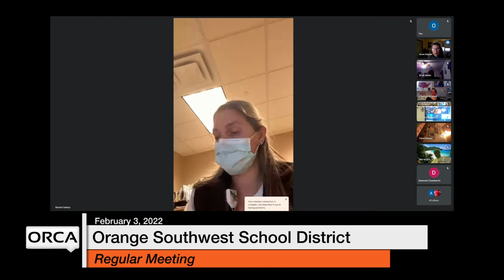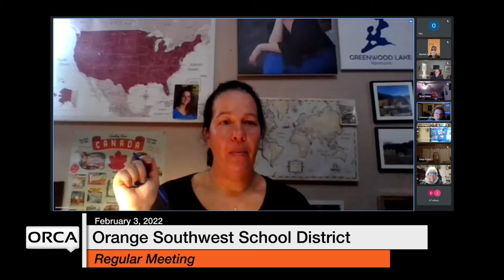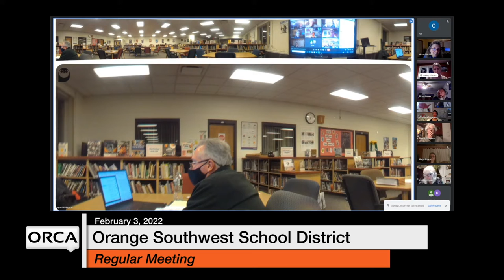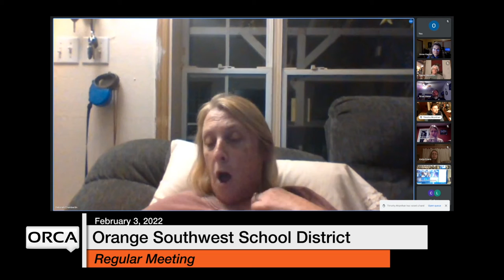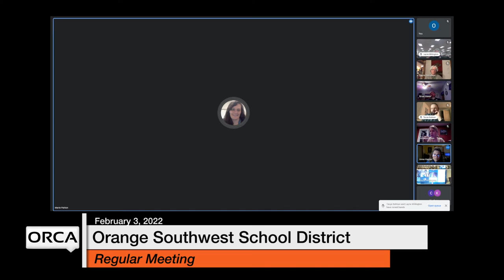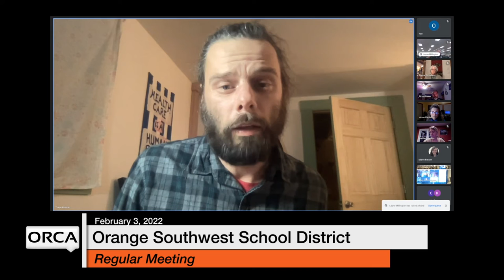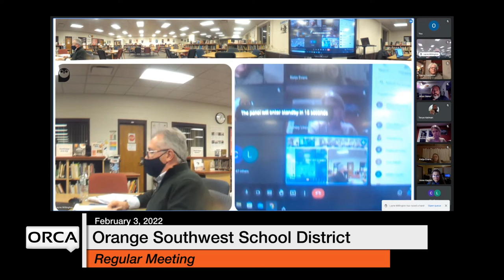Orange Southwest School District - February 3, 2022 [OSSD]